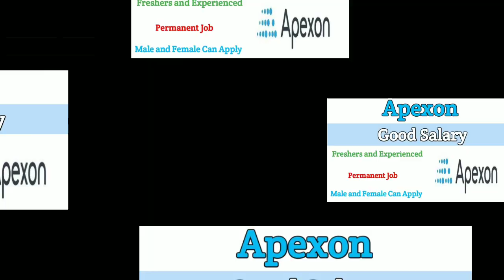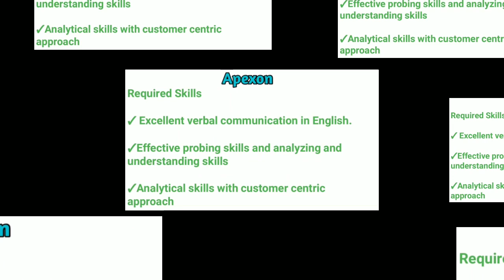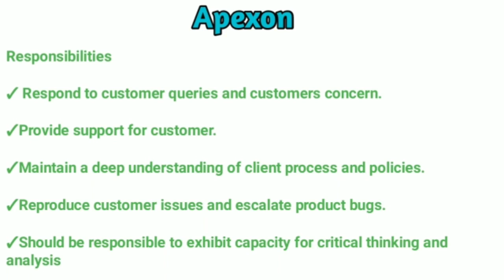Apexon Is hiring For Permanent Job Position| Male and Female can Apply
Apexon Company Job openings Permanent Job openings Good Salary

1) COIMBATORE , VIRUTHUNAGAR , KARUR , ERODE , DINDIGUL , KARNATAKA , TENKASI , VILLUPURAM , DHARMAPUR , THIRUNALVELI .

2) CHENNAI , THIRUVANAMALAI , MADURAI , RAMANADHAPURAM , PUTHUKOTTAI , KARALA , KALLAKURICHI , NILGIRIS , THIRUVARUR , ARIYAALUR .

3 ) TRICHY , THANJAVUR , KRISHNAGIRI , CUDDALORE , THIRUPUR , PERAMBALLOR , CHENGALPET , THE I , THIRUVALLUR , NAGAPATTINAM .

4) SIVAKANGAI , VELLOR , THIRUNALVELI , SALEM , ANDRA , RANIPET , TUTICORIN , KANYAKUMARI , NAMAKKAL , PANDICHEERY , KANCHIPURAM .